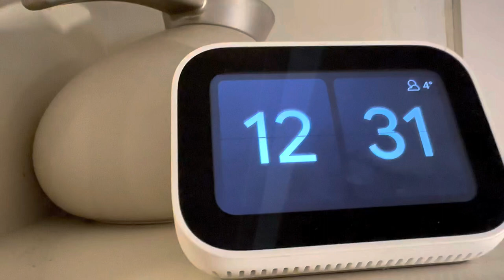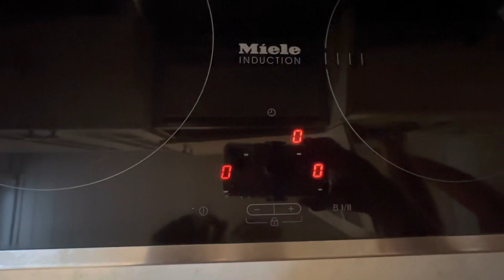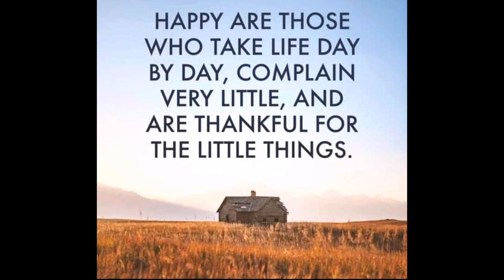Unboxing my Christmas gifts for 2022 be like/ Life lately be like….